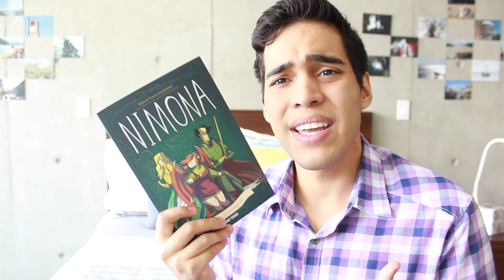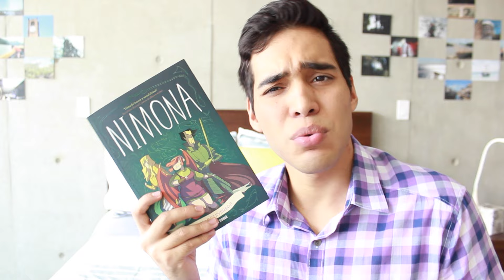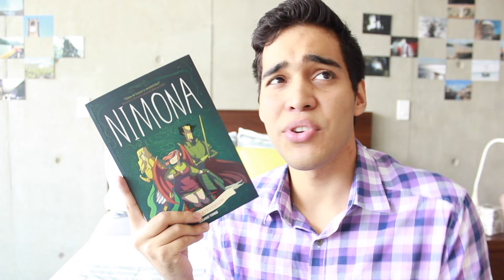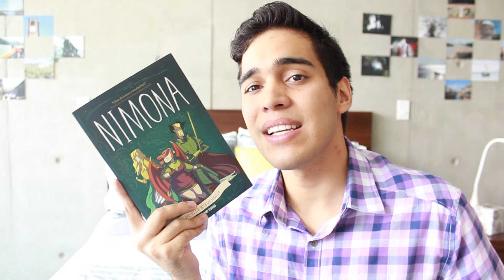NIMONA por NOELLE STEVENSON [RESEÑA]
Novela gráfica Juvenil! NIMONA! Estos son mis opiniones :) Gracias a la editorial OCÉANO por mandarme este libro :3

Compra mercancía! Alguno de mis diseños :D

Haz llegado al final!